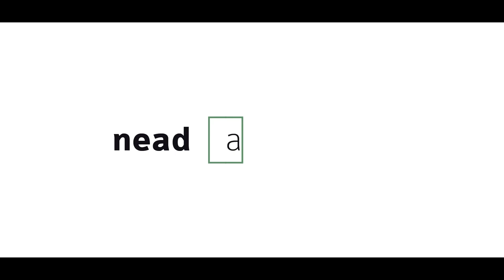História da Arte I com a professora Marcia Cebulski - apresentação